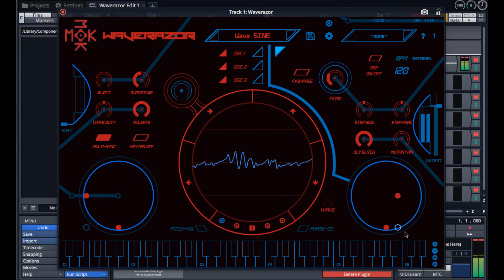Waverazor Patch Demo - Part 4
This is a demonstration of several Waverazor sounds, showcasing the versatility of single patches, played and tweaked live from the main GUI page.  for more info.